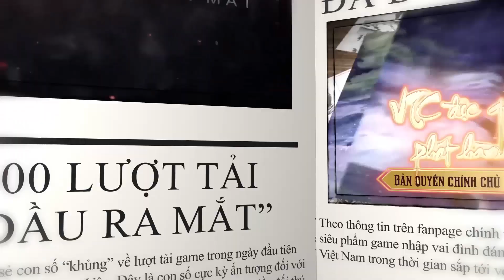Phong Vân VTC | Tuyệt tác võ hiệp triệu fan đã đến Việt Nam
Bản trường ca HUNG - TÀN - BI - TRÁNG 30 năm của thế giới võ hiệp đang công phá các bảng xếp hạng game mobile Châu Á đã chính thức có mặt tại Việt Nam với tên gọi Phong Vân VTC.
Nếu bạn là người yêu thích dòng game võ hiệp hoặc là 1 trong 5 triệu game thủ Việt Nam đã từng trải nghiệm Webgame Phong Vân (2014) thì không thể bỏ qua Siêu Phẩm Mobile Phong Vân VTC!"